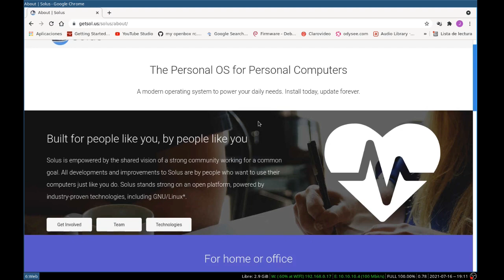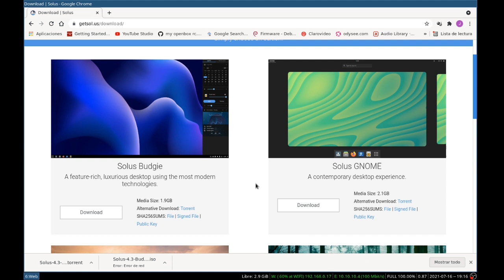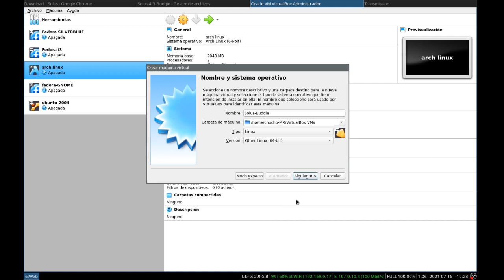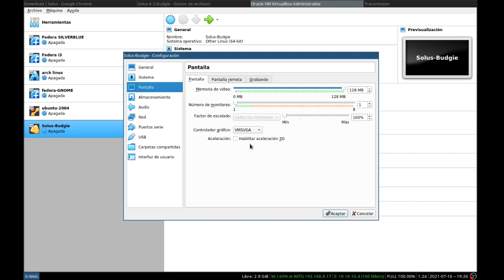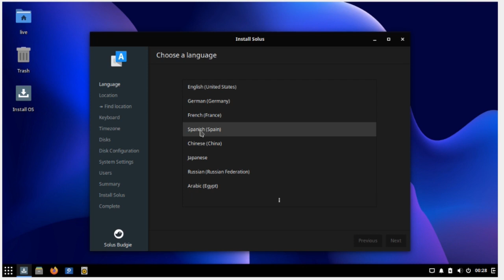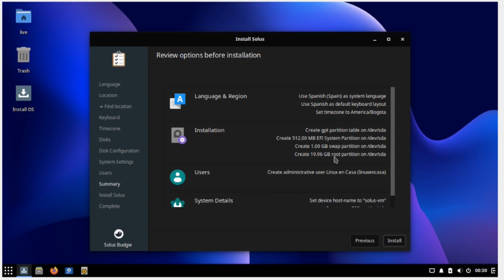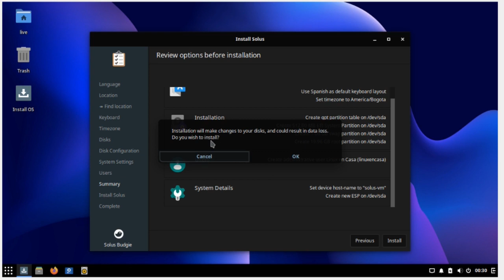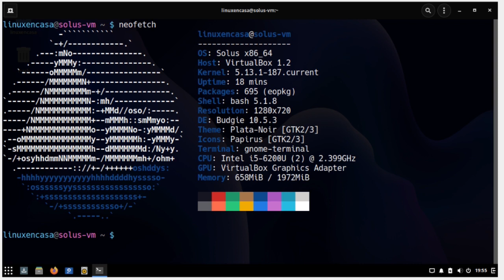Instalación Paso a Paso de Solus Linux [V206]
Solus Linux es una Distro Independiente y está enfocada al trabajo en el Hogar y en la Oficina.  Además trae algunas configuraciones para los Gamers como Lutris y Steam.
En este video se hace la Descarga de la Imagen ISO de Solus Linux 4.3 con el Escritorio Budgie; luego se hace la configuración de la Máquina Virtual utilizando Oracle VM VirtualBox 6.1.  Seguida de la Instalación y posterior Configuración y Actualización del Sistema.

CONTENIDO / LINEA DE TIEMPO:
00:00  Intro - Solus Linux
00:30  Descarga de imagen ISO Solus Linux Budgie
01:30  Probar imagen ISO (Verificar con sha256)
02:19  Creación de Máquina Virtual
03:40  Arrancar Máquina Virtual
05:18  Instalación de Solus Linux
07:27  Primer arranque del Sistema
08:02  Actualización (upgrade) de Solus Linux